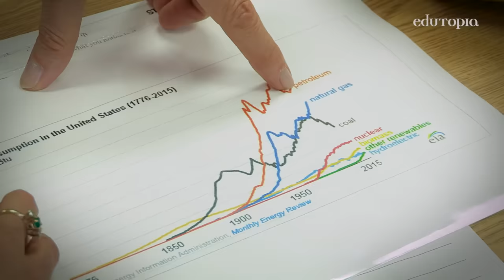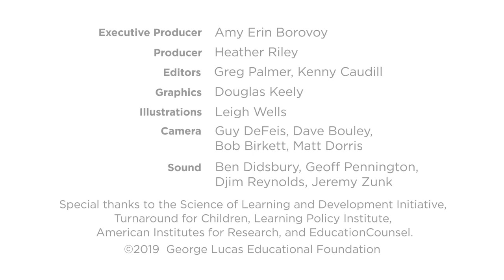The Power of Relationships in Schools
Research shows that students who feel safe and supported by adults at school are better able to learn.

Our How Learning Happens video series explores teaching practices grounded in the science of learning and human development.

This series was produced by Edutopia in collaboration with the National Commission on Social, Emotional, and Academic Development with support from the Chan Zuckerberg Initiative

Special Thanks:
The Science of Learning and Development Initiative